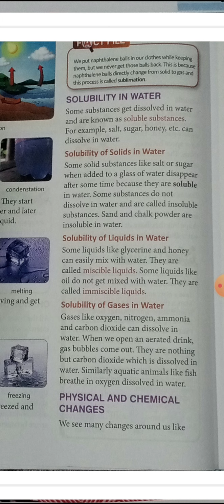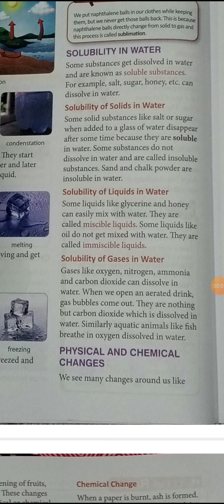matter around us cls 5 part 3